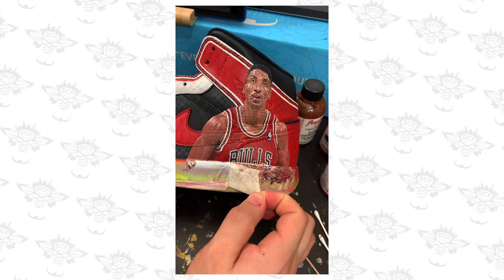I SUCK at Painting Portraits!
In today's video we cover the grueling process of this 100 hour portrait of Scottie Pippen on a pair of Jordan 1's. Easily the longest i've ever spent on one shoe, but was the end result worth it?

The BEST Airbrush
The Brushes we use
My Favorite Vinyl
Detail Sander
Sandpaper Pack
Preferred Tape
Scotch-Brite Pads
My Favorite Finisher (Matte 4-Coat)
Silhouette Cameo (Stencil Cutter)

- Dillon & Jason